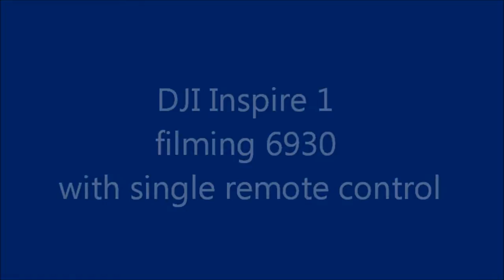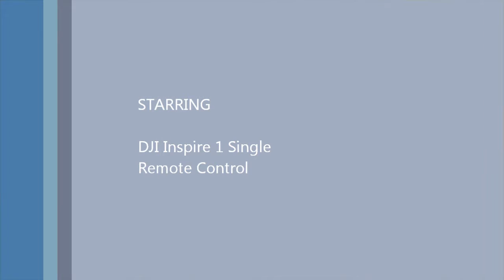Baking Pot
John Deere 6930 Seed Bed Prep Cultivating in Belize filmed with Inspire1.